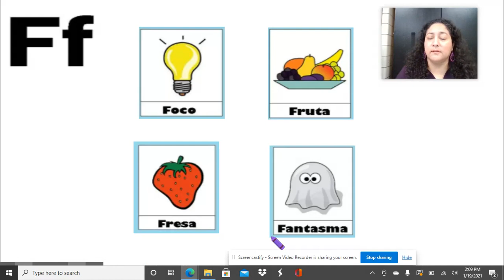Escribiendo la letra Ff